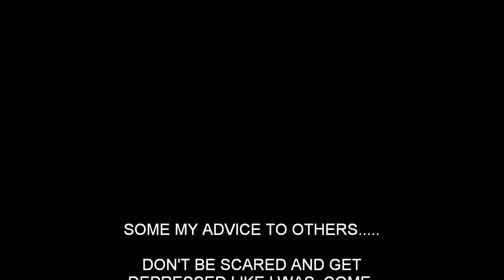Coming Out the Closet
My Real Coming Out Story.

PMDB # 90